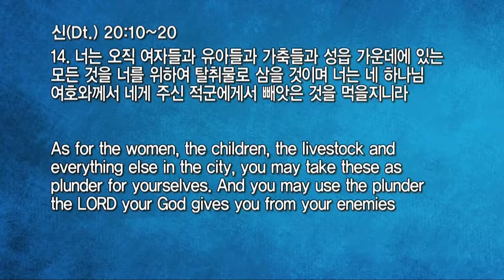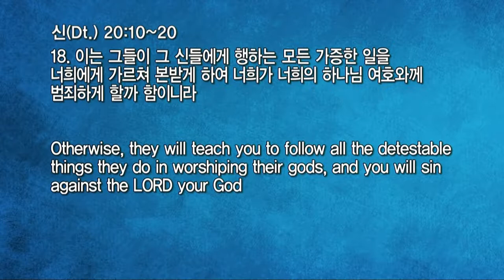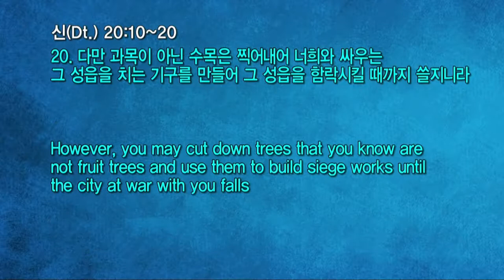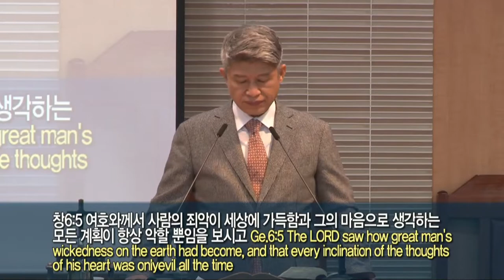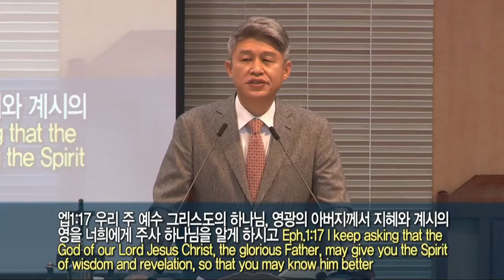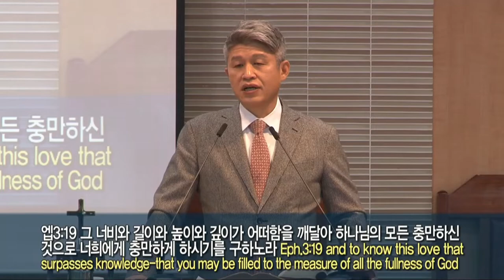20220220 대구하나교회 1부예배(그 성에 먼저 평화를, 신20:10-20)